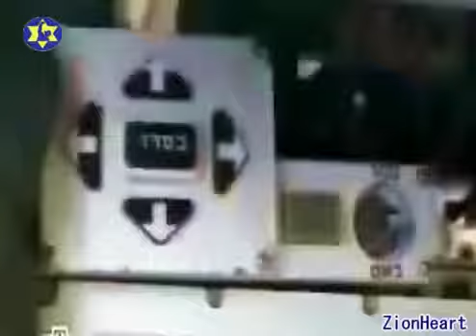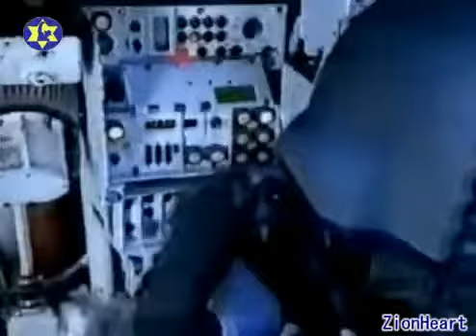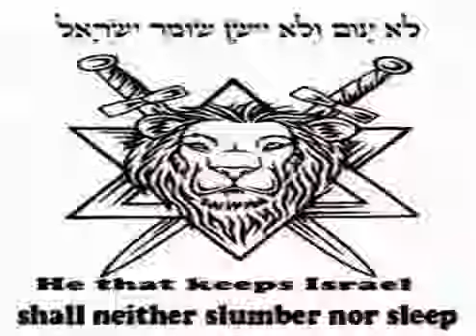ISRAELI MILITARY POWER! Air Force, Infanrty, Armor, Artillery , Naval